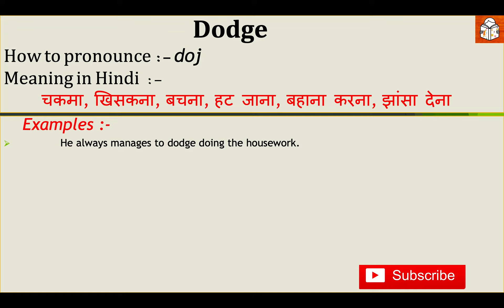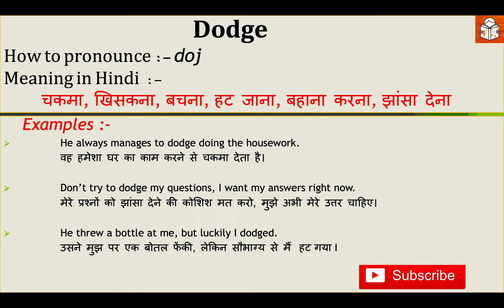DODGE meaning in Hindi I Dodge ka kya matlab hota hai I daily use English words I word meaning Iडाज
Dear viewers,

In this video you will learn the meaning of english word DODGE with example & pronunciation .

Enhance your vocabulary and speak advanced english sentences.

इस चैनल के माध्यम से मैं आपको advanced इंग्लिश सीखने, आपकी इंग्लिश को और बेहतर बनाने का प्रयास करूँगी I अपनी इंग्लिश को और बेहतर बनाने की लिए आप मेरे चैनल से जुड़े और अपना support दे I

earn english vocabulary
english speaking
vocabulary practice
english sentences
English doubts
 learn english
speaking practice
kanchan english speaking
english learning
 english speaking
 speaking english
english
 english speaking
 speaking english
spoken english
english sikhe
Speaking english sentences
speaking english

read english
english speaking course
english learn